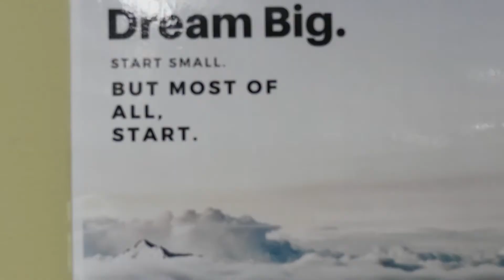Challenger 2018 | Generation Entrepreneur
In April this year, building your very own startup got even more competitive!

Students from high schools all across Sydney competed at Challenger where they solved some of the world’s biggest problems by collaborating with entrepreneurs, mentors and their friends to develop a startup for the future. Their startup ideas had to fit the theme of FAST FORWARD.

Over 3 days, they picked their startups to mentors to gain their expertise; got the chance to attend hands-on, interactive workshops; and competed with teams from other high schools in challenges to gain advantages to aid them in their startup journey and increase their chances of winning. At the end of the 3 days, students got the chance to pitch their startup to a panel of judges and investors for prizes as well as potential assistance/funding to take their startup to the next level.

Watch what went down in this recap video.

The answer to the last question is… Chatswood High School with SustAim, providing cheap and convenient packs of reusable alternatives for plastic items!

Challenge yourself. Challenge the status quo. Challenge the future.

City of Sydney
UNSW Business School
Foundations of Young Australians

Community Partners: Westpac, Slack, Canva, Parramatta City Council, Liverpool City Council, Google Suite, Marque Lawyers, UBS

Looking for something else?
Take a look at some other events that we run